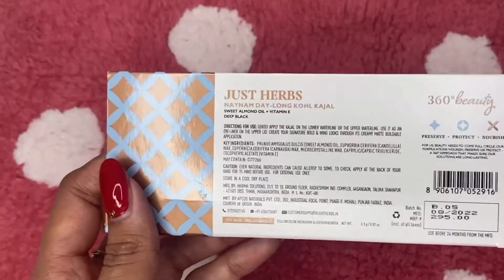JUST HERBS Kajal Review || Ayurvedic Kajal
Hi my beautiful people in today's video i have shared Just Herbs nayanam day long kohl kajal and also i have shared how to do upside wing ...